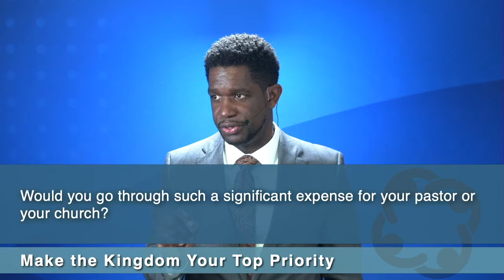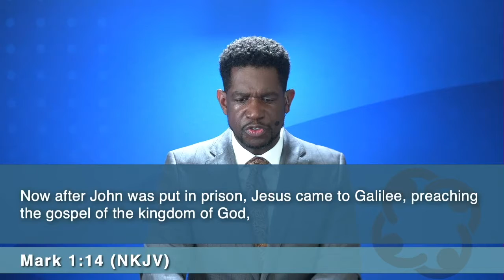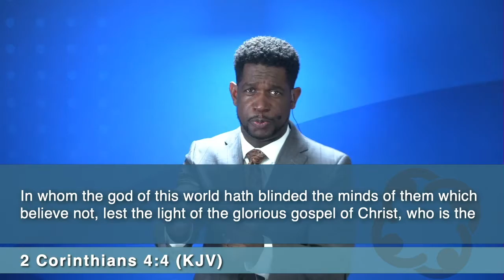Sowing to Reach Your Next Level #3 Make the Kingdom Your Top Priority